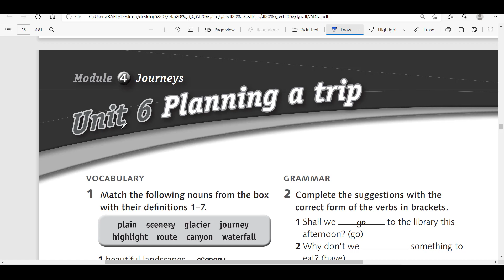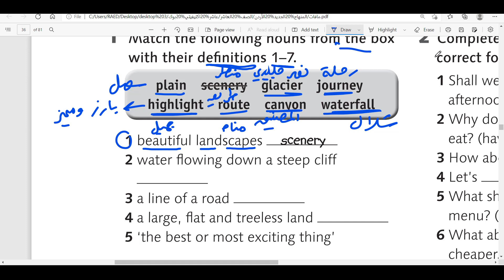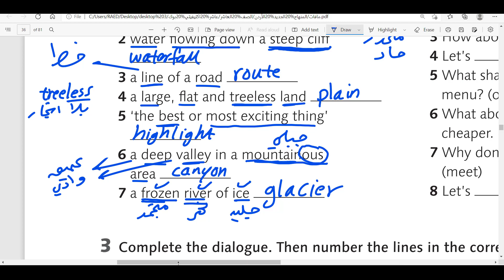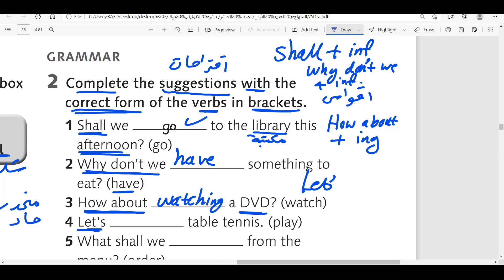عاشر حل الوحدة 6 اكتيفيتي بوك35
Hexagon , Don Lemon, JSR, Chess